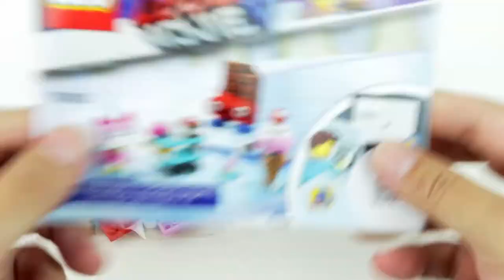LEGO Speed Build! LEGO Movie 2 Unikitty's Sweetest Friends EVER! (70822)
Speed build! From the LEGO Movie 2, It's Unikitty's Sweetest Friends EVER! (70822)! They're her sweetest friends 'cause they're a candy bar and an ice cream cone! Spoiler alert.
Also, if you enjoy pictures of toys